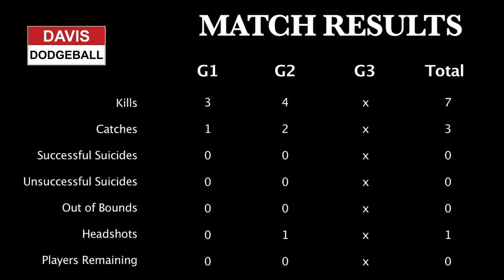Elite Dodgeball East Series Round 1 - Team Awesome (#1) vs Davis Dodgeball (#2) - 2014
Episode 11.

Championship.